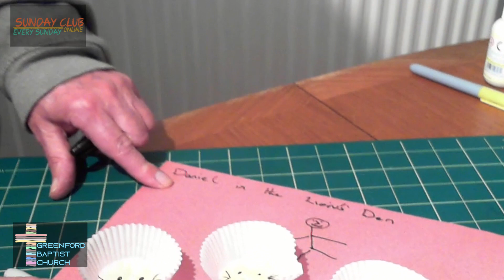Sunday Club - 21 March 2021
The original illustrations used in the story are the copyright of Sweet Publishing and these digitally adjusted compilations of them the copyright of FreeBibleimages.